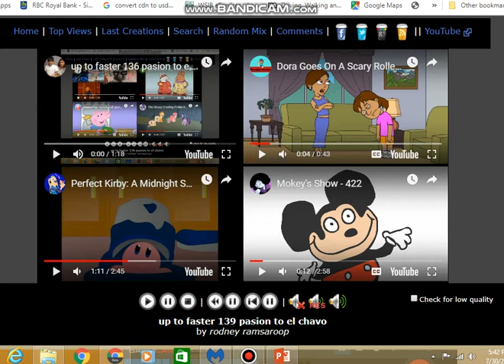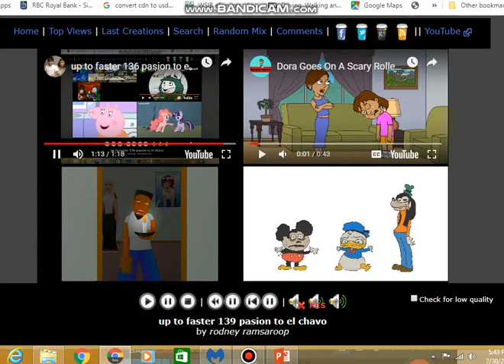up to faster 139 pasion to el chavo